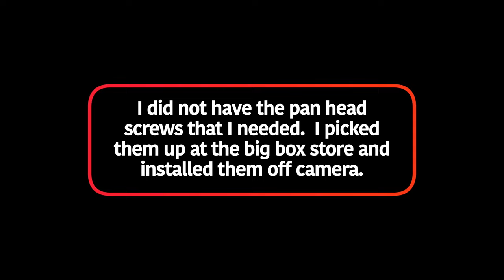Woodworking: Making a Shoji and Kumiko Lamp Part 1 (Making the jigs)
In today's video, I'm building the jigs that are required to make kumiko panels.  This will be a three part series where at the end, I will have made a Shoji lamp with kumko panels.

I hope you enjoy this video.  Please let me know if there is a project you'd like to see me make and I will do my best to do it.  Thank you for all the support you have shown me and the channel!

Jesus answered, “Very truly I tell you, no one can enter the kingdom of God unless they are born of water and the Spirit.

➤ Please go checkout these partners

➤ Shoji and Kumiko Books
Shoji and Kumiko Design: Book 1 The Basics
Shoji and Kumiko Design: Book 2 Beyond the Basics
Shoji and Kumiko Design: Book 3 Hexagonal Patterns
Shoji and Kumiko Design: Book 4 Diamond Patterns
The Art of Kumiko: Learn to Make Beautiful Panels by Hand

➤ Tools & Supplies I Used (*)
E-Z LOK Brass Threaded Insert (1/4-20)
E-Z LOK Insert Tools Set (1/4-20)
Digital Magnetic Angle Gauge
Transfer Punch Set
Dewalt Cordless Drill
Makita Compact Router
Ridgid 10" Tablesaw
CMT 10" 60 Teeth TCG Grind Saw Blade
Kobalt 12" Miter Saw
Dewalt Planer